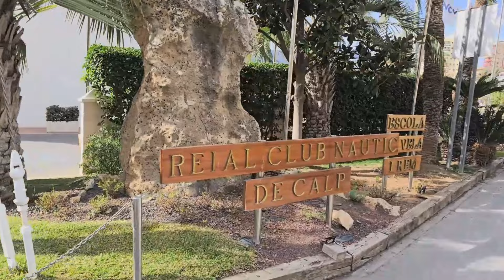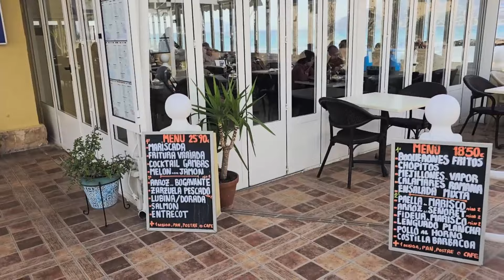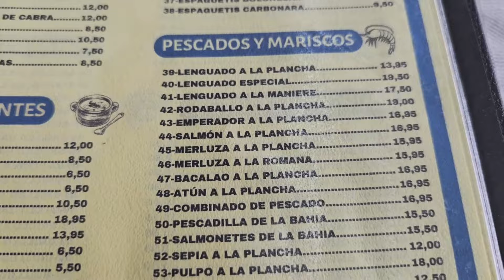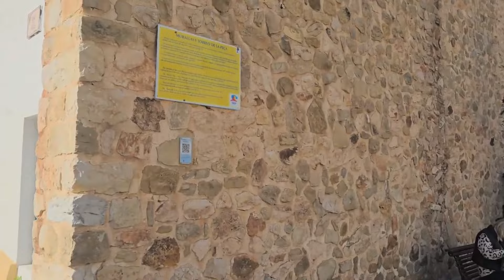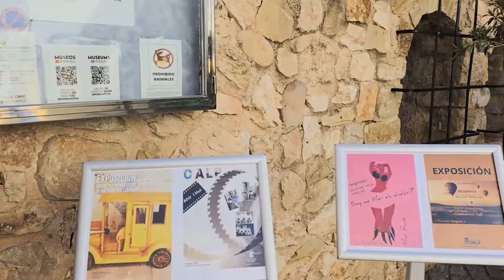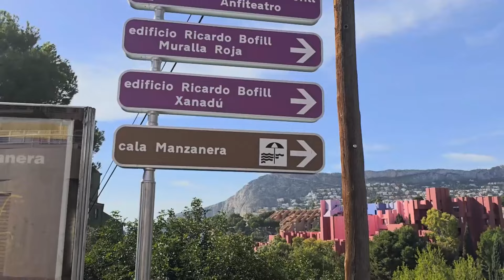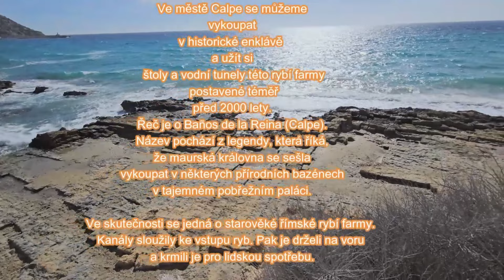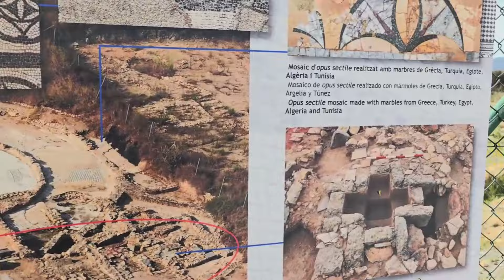Tajemství Calpe: Nejzajímavější místa na Costa Blance - ŠPANĚLSKO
"Podívejte se na fascinující Calpe! 🌞🏰 Prozkoumali jsme krásnou Muralla Roja, místo, které posloužilo jako inspirace pro seriál Hra o oliheñ. Procházeli jsme historickým centrem města, kde dýchá starověká atmosféra. Užili jsme si přístav s útulnými restauracemi a čerstvými rybími specialitami, a nezapomněli jsme ani na urbex dobrodružství na pláži. Zároveň jsme objevili krásu Baños de la Reina. Připojte se k nám na nezapomenutelném putování touto malebnou španělskou destinací! 🇪🇸🌊 Calpe MurallaRoja Historie Urbex PlážováDobrodružství"
 Naše video vám přináší neodolatelné pohledy na malebnou krásu tohoto španělského přímořského města. Užijte si nezapomenutelné okamžiky plné slunce, tyrkysového moře a historické architektury, která vytváří jedinečnou atmosféru. Připojte se k nám na virtuální procházce uličkami Calpe a objevte, proč je toto místo tak magické a oblíbené. Připravte se na dobrodružství plné barev, vůní a neopakovatelných momentů ve městě Calpe!"